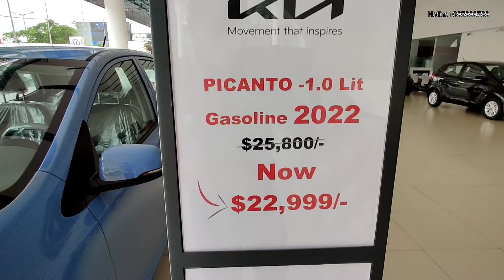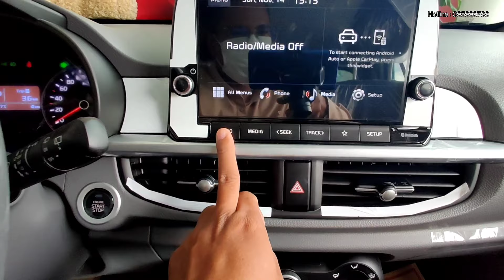This is 2022 Kia Picanto - Blue Color | Exterior and Interior Walkaround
សាកល្បងឡើងភ្នំហើយឬនៅជាមួយ Picanto? សមត្ថភាព 1.0L ប្រអប់លេខ 4វគ្គអូតូ ផ្តល់ជូនលោកអ្នកនូវការធ្វើដំណើរគ្មានដែនកំណត់

សម្រាប់ព័ត៌មានបន្ថែមសូមទំនាក់ទំនងមកកាន់៖
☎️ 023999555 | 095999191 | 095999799